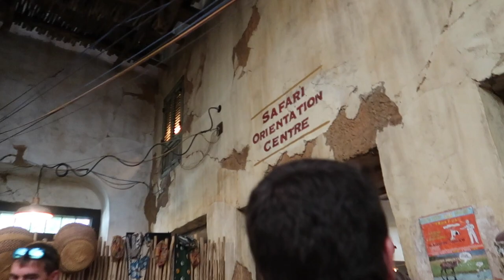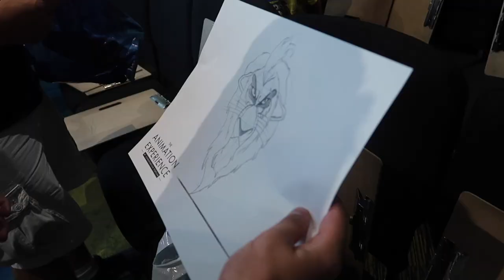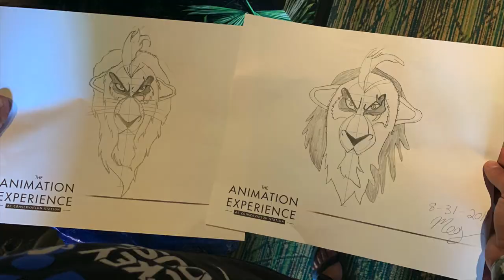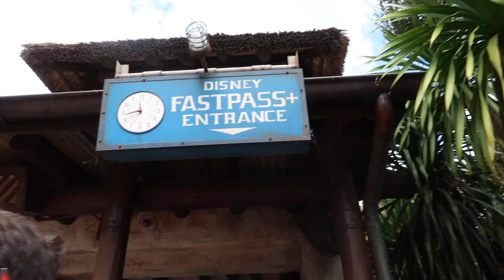Character Breakfast at Tusker House & New Animation Academy at Disney's Animal Kingdom! Disney Vlog!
After experiencing Disney extra magic hours in Pandora: the World of Avatar it was time for our breakfast reservation at Tusker House for their Disney character breakfast! This was my first time ever dining at Tusker House and it was incredible! The buffet had such a wide selection of food to choose from! All of the Disney characters were dressed in their safari gear which was adorable! During our meal we saw Goofy, Mickey Mouse, Donald Duck and Daisy Duck! Disney Character dining is a dining experience and Disney World where the characters walk around to your table as you dine and you get the opportunity to interact with them and take pictures. It is a very fun way to do a Disney character meet and greet and allows you to see a lot of characters in a short amount of time. After our meal we had a fastpass for the brand new Disney Animation Academy so we rushed over and caught the train to Rafiki's Planet Watch. Disney's Animation Academy used to be located over at Disney's Hollywood Studios and was always a must do for my family and I. The Animation Academy closed a few years back to make way for Star Wars Launch Bay. The experience would pop up at events like the Epcot International Festival of the Arts and it was always a treat to experience it again so you could imagine my excitement when I found out the Animation Academy was returning to Walt Disney World in a new location here at Animal Kingdom! We drew Scar from the Lion King and it was so fun! I am so happy this experience is here to stay! Next up we watched to Festival of the Lion King which is my favorite live performance show on Disney World property!

I am from Pennsylvania and grew up in a small town outside of Philadelphia. I currently live back and fourth between my home in PA and Texas. My fiance is from Texas just outside of the Dallas area. I met my Fiance Danny through working with his Mom. She connected us and we started dating long-distance. Danny is also a huge Disney fan and participated in the Disney College Program! We recently got engaged at the Philadelphia Zoo on December 21, 2019! We are in the process of planning our dream destination wedding in the Central Florida area and have even been looking into Disney's Fairytale Weddings! It is our dream soon after we get married to relocate to the Orlando Florida area to live close to Disney World!

God Bless!
- Magical Meg